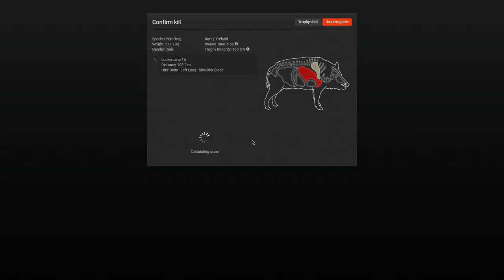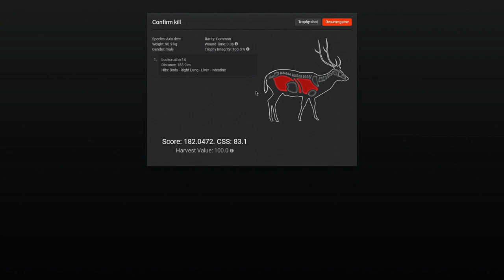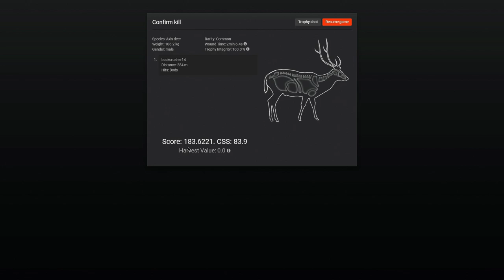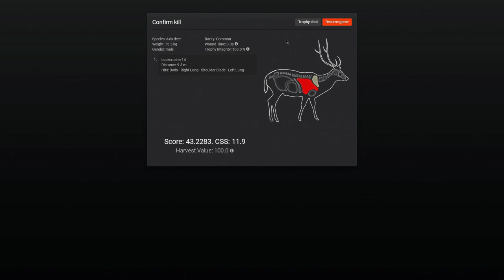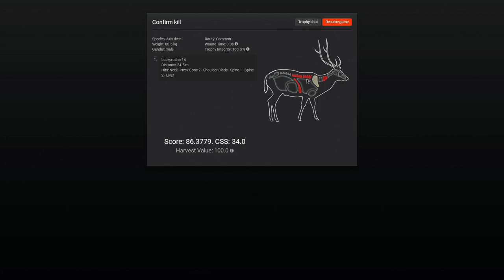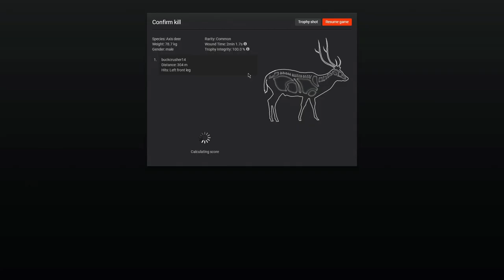The First Axis Deer Hunt Featuring A Piebald Feral Hog & 2 Big Axis Deer! Thehunter Classic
Today on thehunter classic we check out the all new Axis Deer & find ourselves 2 giants along the way plus a beautiful Piebald Feral Hog!